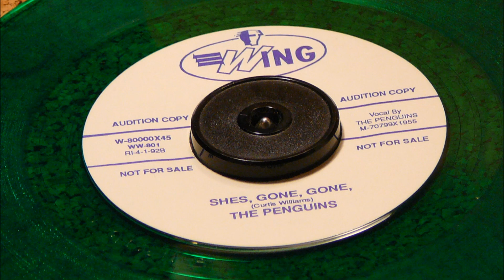She's Gone Gone - The Penguins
Released in January of 1956. In early August of 1955, the Penguins did a short tour of the Northwest with Big Boy Groves. They got back in time to record four more sides for Mercury on August 26th: "My Troubles Are Not At An End" (Curtis), "Devil That I See" (Dexter and Cleve), "Promises, Promises, Promises" (Dexter), and "She's Gone, Gone" (Curtis). "Devil" and "Promises" were issued a few days later and were reviewed the week of September 24th along with the Dreamers' "Tears In My Eyes," the Striders' "Hesitating Fool," the Counts' "I Need You Tonight," the Sparks Of Rhythm's "Don't Love You Anymore" (with Jimmy Jones on lead), the Calvanes' "Don't Take Your Love From Me," and the Keynotes' "Suddenly."

On November 11, they played the Moulin Rouge in Las Vegas. They rushed back to Los Angeles the next day to record two Christmas songs: "A Christmas Prayer" (Cleve) and "Jingle Jangle" (Curtis), which were released that same month.

Later in November, they did a Hunter Hancock show at L.A.'s Paramount Theater along with Dinah Washington, Big Jay McNeely, the Colts, the Platters, and Joe Houston. Of course, while they were in town, they got to appear on Hunter's Rhythm and Bluesville TV show. Busy the Penguins were: on November 25, they began another week at the Apollo Theater, this time with the Moonglows, Choker Campbell, Al Jackson, and the Collegians.

On Tuesday, December 13, the Penguins were on hand for the gala re-opening of Small's Paradise niteclub in Harlem, which had recently been purchased by Tommy "Dr. Jive" Smalls. (He was no relation to Edwin Small, who had originally owned it.) On hand for the festivities were Joe Davis (of Jay-Dee Records), Jerry Blaine (of Jubilee and Josie), Al Silver (of Herald and Ember), Hy & Sam Weiss (of Old Town), Ahmet Ertegun and Herb Abramson (of Atlantic and Atco), George Goldner (of Gee and Rama), Henry Glover (of King and Federal), and Hy Siegel (of Apollo). Other entertainers who just "happened" to drop by were Dean Barlow, the 4 Fellows, Buddy and Ella Johnson, the Prestos, the Solitaires, and Willis "Gator Tail" Jackson. Willie Mays and Roy Campanella were also present.

In January 1956, Mercury released "My Troubles Are Not At An End" and "She's Gone Gone." They were reviewed the week of February 11, along with Ray Charles' "Drown In My Own Tears," the Colts' "Sweet Sixteen," the Sounds' "Sweet Sixteen," and the Wrens' "C'est La Vie."

In late February, Mercury announced that from now on, all R&B talent would be shifted to their Wing subsidiary, whose A&R man would be the same Bob Shad who had signed the Penguins to Mercury.